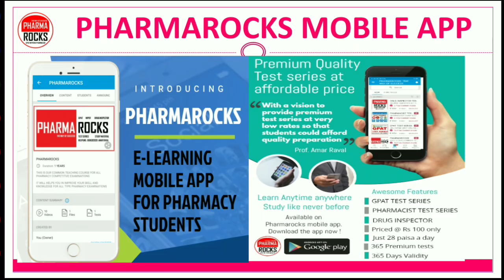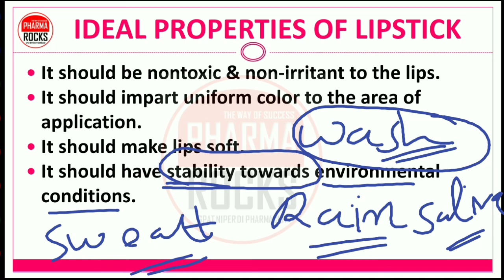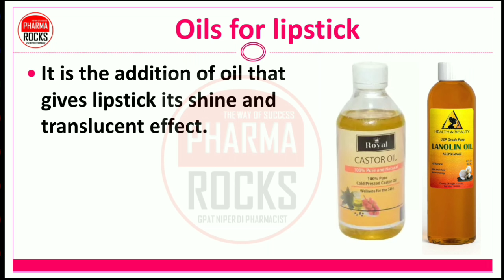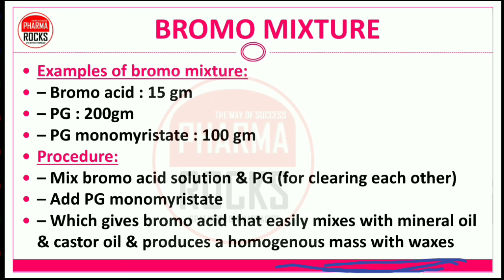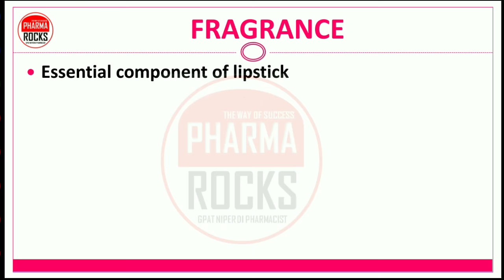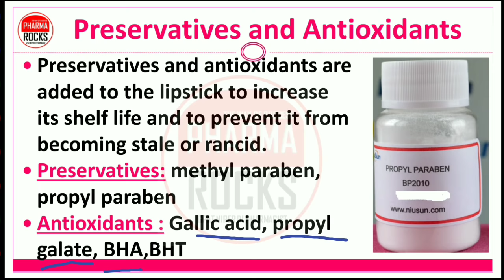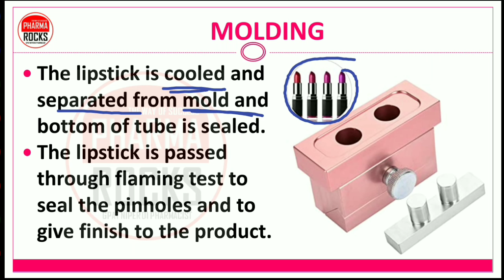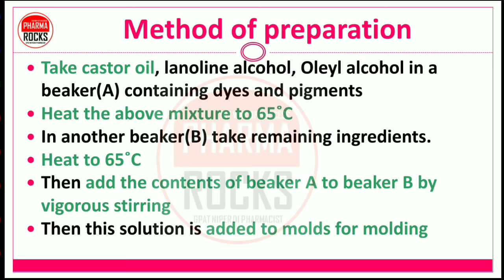LIPSTICK | PART-1 | FORMULATION | METHOD OF PREPARATION | COMPOSITION | INGREDIENTS & THEIR ROLE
💄 LIPSTICK 💋💄

💄 Lipstick is comes under cosmetic preparation use for lips, main purpose to provide attractiveness to lips & Moisturizing the lips 👄

🗒️ This chapter is important for MCQs also in GPAT, NIPER DI & PHARMACIST exam

👉🏻 Also important chapter for theory examination and viva in Pharmaceutics

👨🏼‍🏫 So let's learn following topics in this video lecture on lipstick

👉🏻 Introduction
👉🏻 Definition
👉🏻 Ideal properties
👉🏻 Formulations
👉🏻 Ingredients
👉🏻 Role of each ingredient
👉🏻 Method of preparation
👉🏻 Composition & Molding